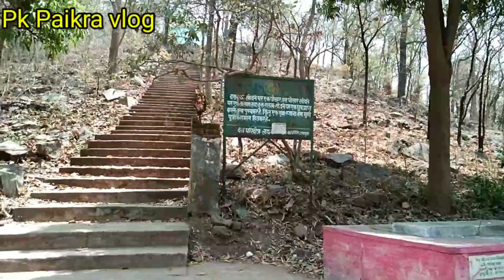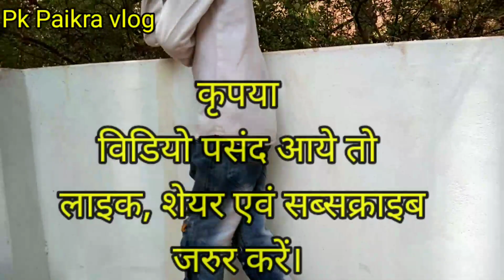तुरतुरिया मातागढ़ मंदिर॥बलौदाबाजार जिला के कसडोल से 15 km दूर पर स्थित है॥दर्शनीय स्थल।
Hi friends!
is video me '  turturiya matagarh mandir "  ke bare me bataya gaya hai.